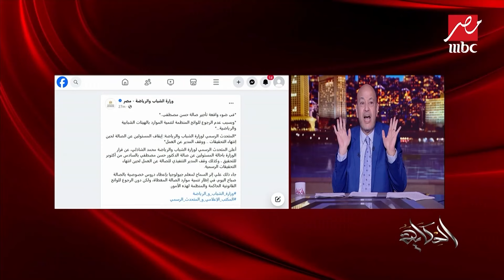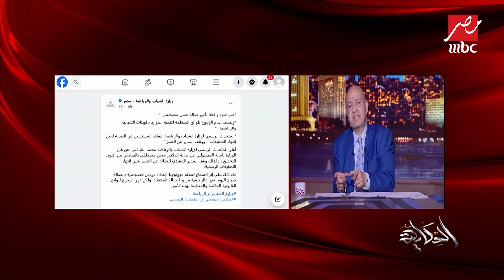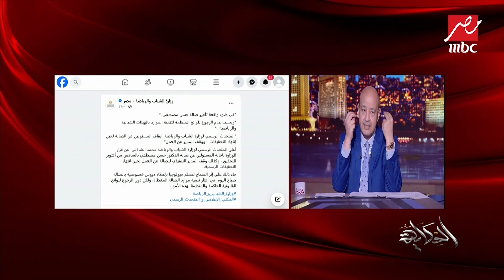الحكاية مع عمرو أديب|فترة الامتحانات العصيبة بيزنس السناتر إيتيكيت التعامل وقت نتيجة الثانوية العامة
بعد إعلان نتيجة الثانوية العامة في مصر لتحقق أعلى نسبة بحث في محركات البحث والمنصات، نسترجع بعض حلقات برنامج الحكاية المذاع على شاشة MBC مصر والتي تحدث فيها الإعلامي عمرو أديب عن بيزنس السناتر ومعاناة الطلاب وقت الامتحانات بسب انقطاع الكهرباء والمواد الصعبة التي واجهت الطلاب وقت الامتحانات، ومداخلة مع خبيرة الإتيكيت أمينة شلباية للحديث عن فن وإيتيكيت التعامل مع نتيجة الثانوية العامة

الحكاية
 برنامج يقدمه الإعلامي الكبير عمرو أديب ويستعرض في كل حلقة فقرات سياسية واجتماعية وأخبار الفن والمشاهير كما يتناول الشأن المصري والعربي والدولي بكل تفاصيله ويستضيف الخبراء الدوليين والمحليين للتعليق على الأخبار والقضايا التي تشغل بال المشاهد المصري والعربي.